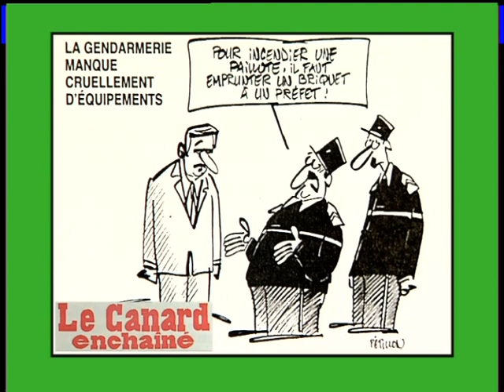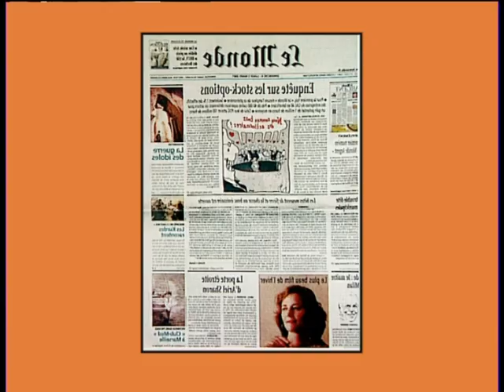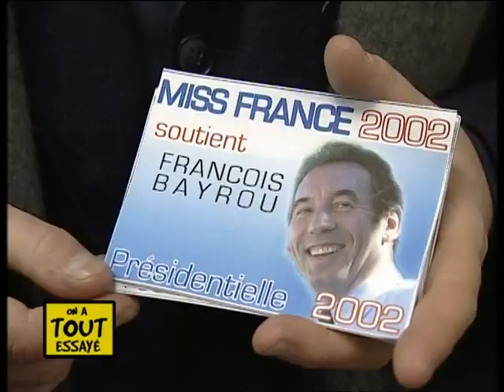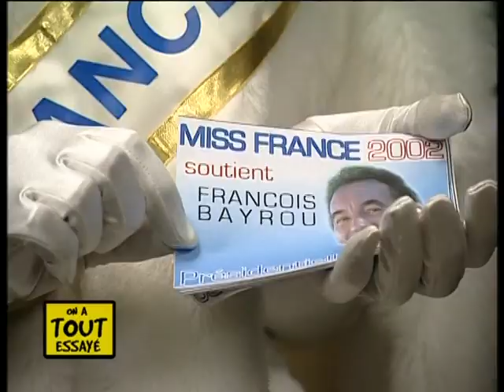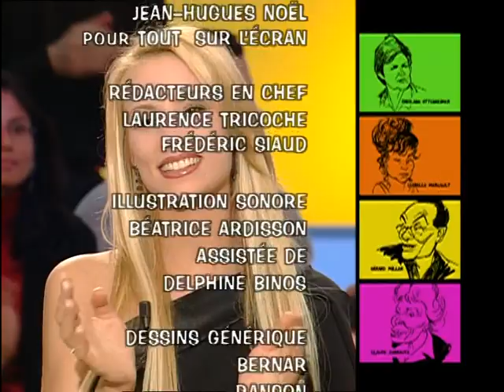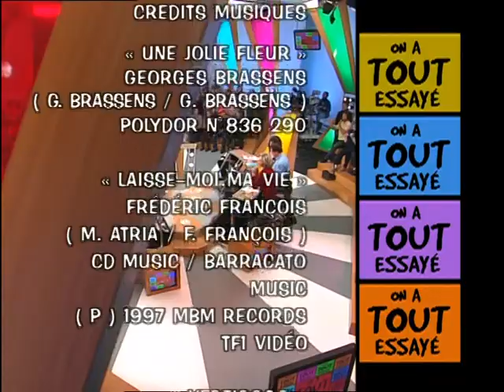Elodie Gossuin, Frédéric François, Les danses tahitiennes - On a tout essayé - 14/12/2001